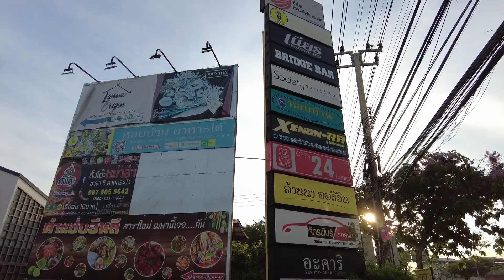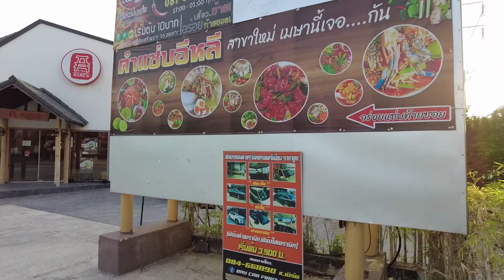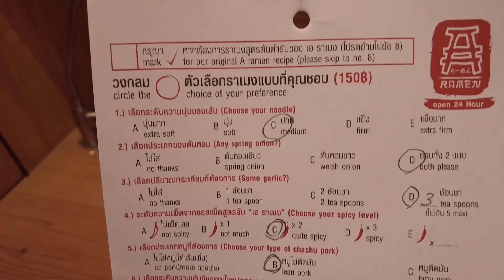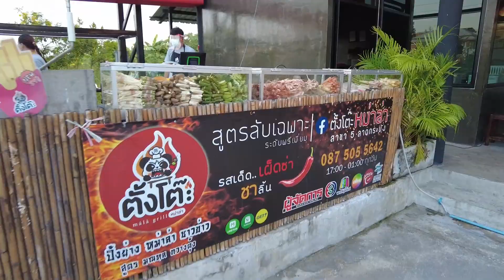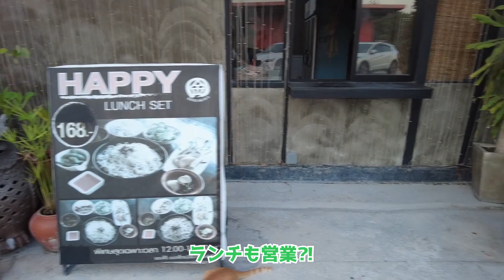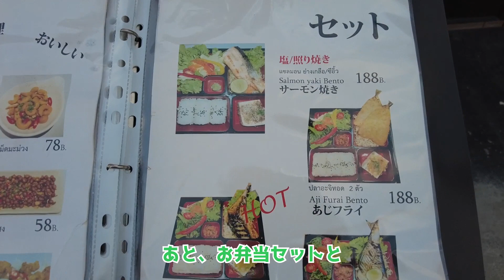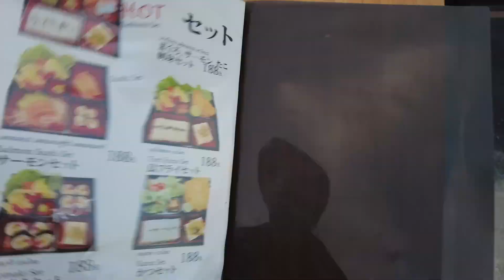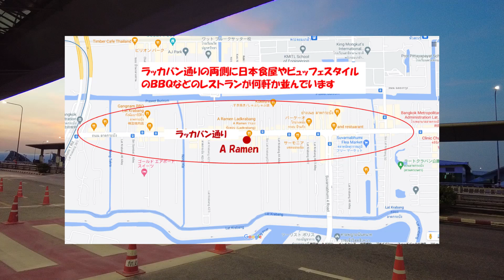バンコク・スワンナプーム国際空港の周辺グルメ(タイ人に大人気のラーメン屋)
バンコク・スワンナプーム国際空港の周辺グルメを紹介。

今回は空港北側のラッカバン通りにあるタイ人に大人気のラーメン屋『A Ramen』とその一角にある居酒屋などをレポートし、実際に空港まで移動して所要時間などを動画にまとめました。